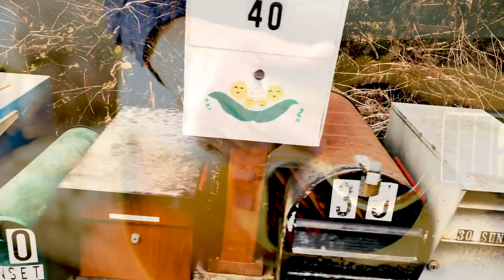Steve Forbert - "Box Of Rain" (Official Music Video)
"There’s nothing like an old truck to start off a video, especially if you’re reaching back in time to begin with. Last year I recorded “Box of Rain” along with ten other favorites and called the collection Early Morning Rain. If you like this version of the Grateful Dead classic, you’ll like the mood of my album. Supposedly composer Phil Lesh wrote the melody to express the loss of his father. This was the first song he ever wrote!

Robert Hunter’s splintered sunlight lyric gives us several kind suggestions. It’s a friendly sort of tune and that’s what director, Tom Parr, and I went for with this video.

I searched and searched for my 2017 Muir Beach California mailbox footage (to no avail) and am sure it will turn up someday. Meanwhile, my friend, well known Bay Area drummer Kevin Hayes, kindly shot some new footage for us."

Follow Steve Forbert:
SteveForbert.com
Facebook.com/sforbert/
Open.spotify.com/artist/3oAbj...
Twitter.com/SteveForbert
Instagram.com/steveforbert/